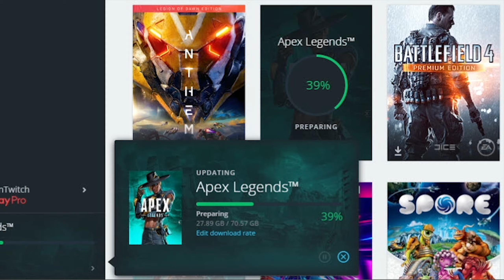Getting 5215 damage before Apex Shuts Down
Season 11 was minutes away as ottr absolutely destroyed the last lobby of season 10, his teammates came in clutch in some parts but in the end, he earned the last 21 kill bomb and 5210 Damage of Season 10. Would that be possible on the new Storm point map? How easy is it to get kills with the sheer size of it and the new legend - Ash - that came out with Season 11?